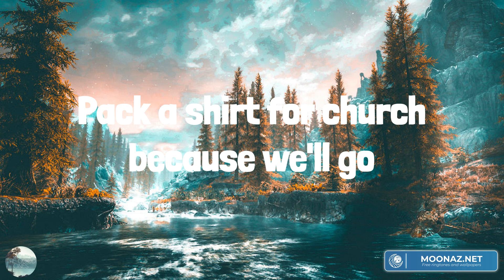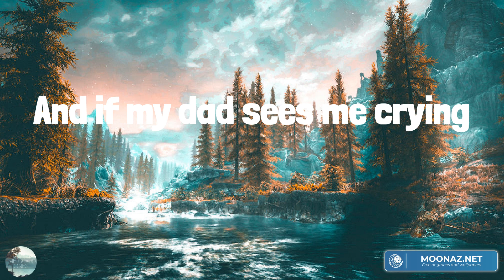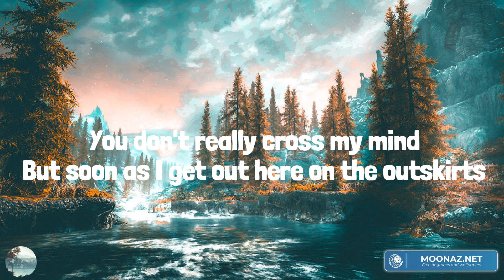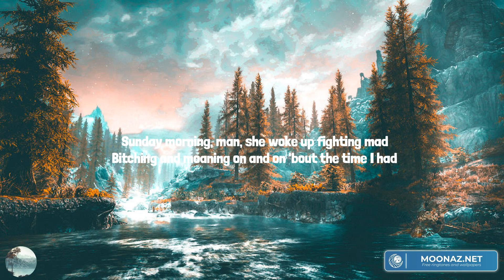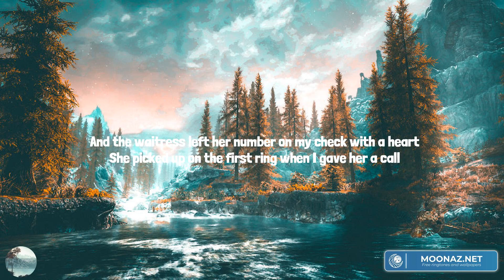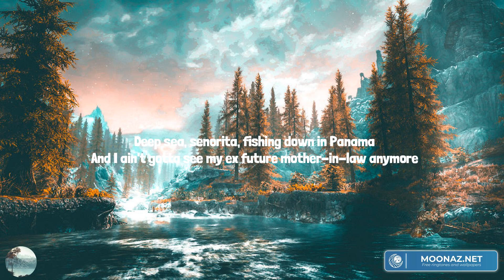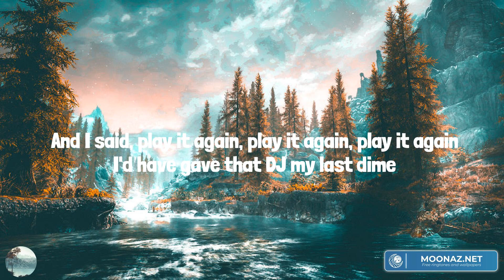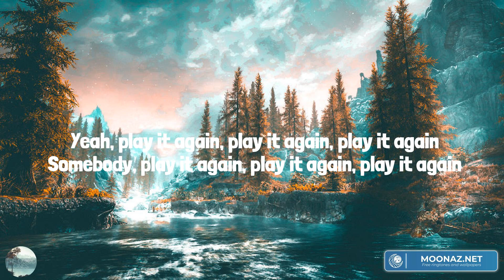More Hearts Than Mine (Lyrics Mix) Ingrid Andress, Sam Hunt, Luke Combs, Luke Bryan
00:00 Ingrid Andress - More Hearts Than Mine
03:34 Sam Hunt - Outskirts
06:36 Luke Combs - When It Rains It Pours
10:36 Luke Bryan - Play It Again

I can't wait to show you where I grew up
Walk you 'round the foothills of my town
Probably feel like you've been there before
After hearing all the stories I've been telling you
For six months now
We'll probably have to sleep in separate bedrooms
Pack a shirt for church because we'll go
I'm not trying to scare you off but
I just thought that we should talk a few things out
Before we hit the road
If I bring you home to mama
I guess I'd better warn ya
She falls in love a little faster than I do
And my dad will check your tires
Pour you whiskey over ice and
Take you fishing but pretend that he don't like you
Oh, if we break up, I'll be fine
But you'll be breaking more hearts than mine
My sister's gonna ask a million questions
Say anything she can to turn you red
And when you meet my high school friends
They'll buy you drinks and fill you in
On all the crazy nights I can't outlive
So if I bring you home to mama
Buy you dinner but pretend that he don't like you
(Ohh, ohh)
(Mmh)
She feels every heartache I go through
And if my dad sees me crying
He'll pour some whiskey over ice and
Tell a lie and say he never really liked you
You'll be breaking more hearts than mine